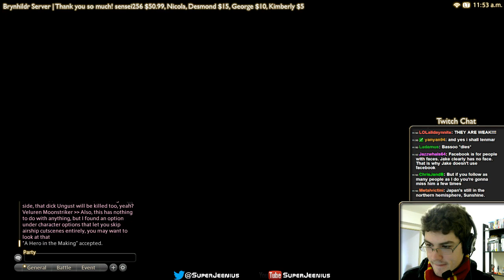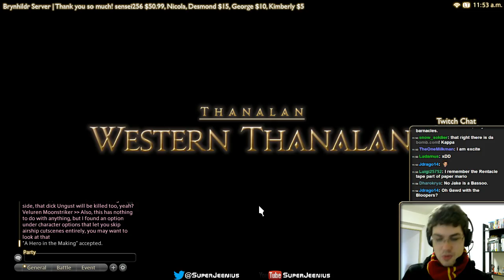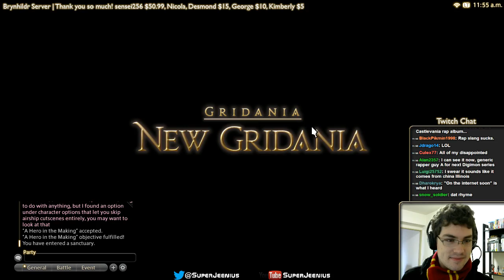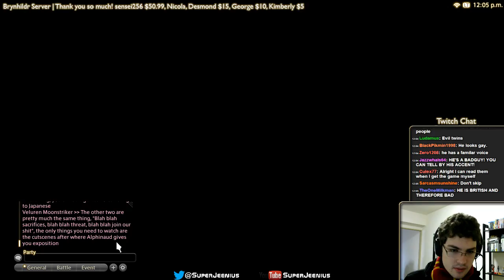Final Fantasy XIV A Realm Reborn - Part 42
Part of my ongoing streaming series you can watch and boombanned.com!  If you liked the video, please click the Like button, it actually really helps a lot!

Links!